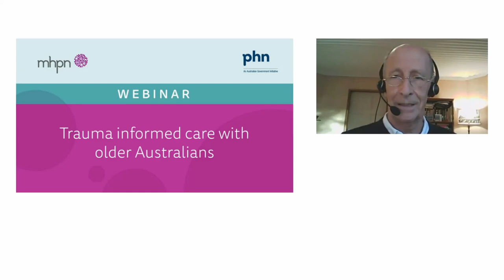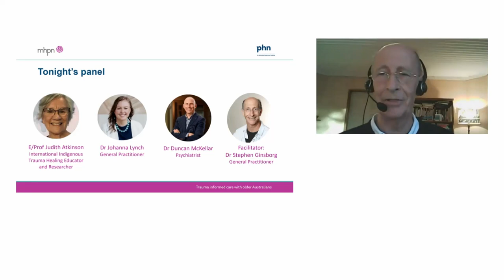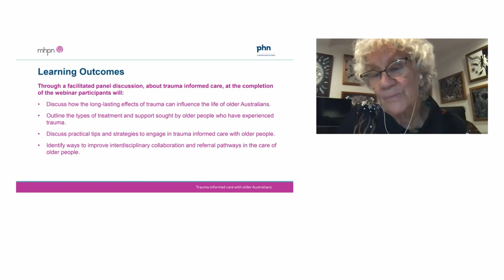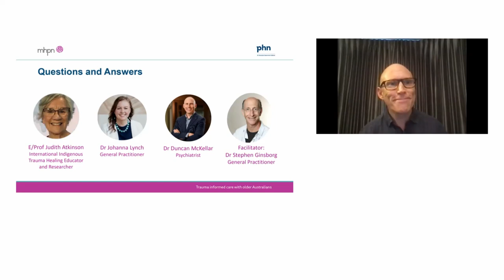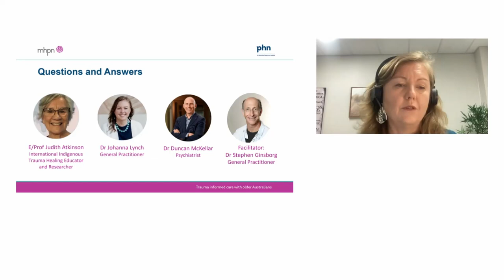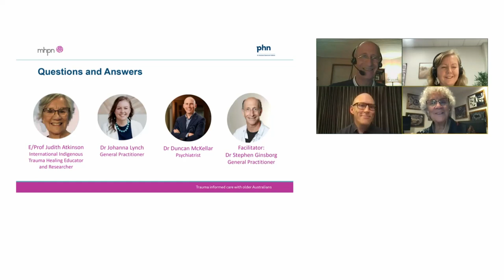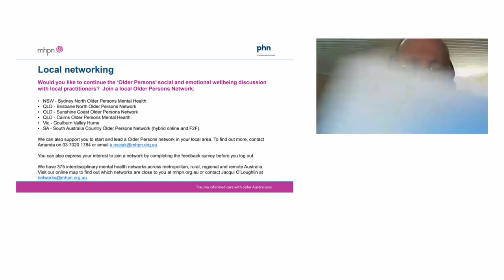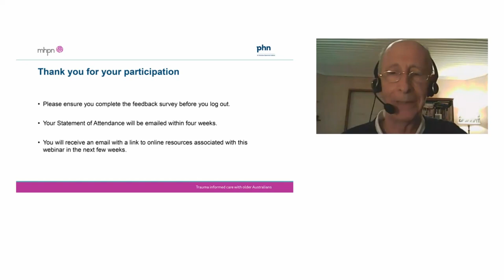Trauma informed care with older Australians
Join our interdisciplinary panel of experts as they unpack the long-lasting impacts of trauma and explore how practitioners can utilise trauma informed care to better support older Australians.